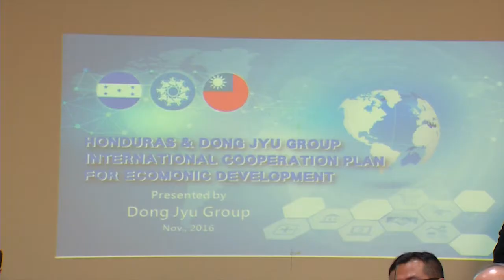Reunión del Presidente con empresarios de Taiwán en SPS